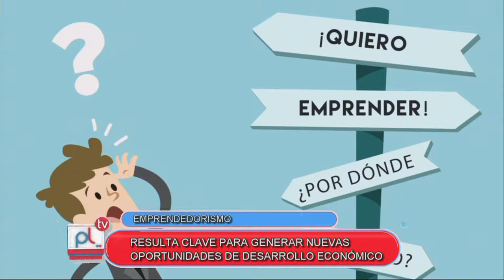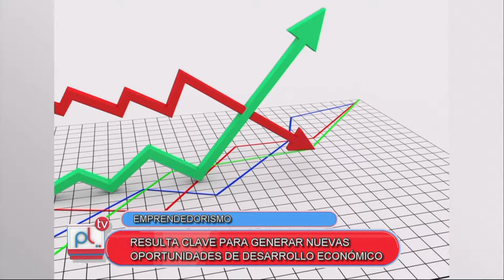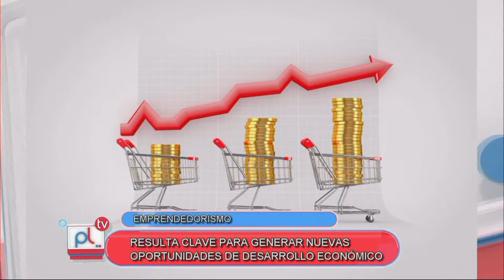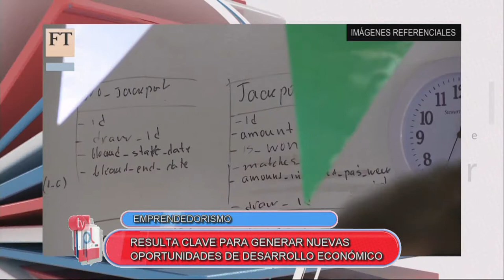PANTALLA LIBRE - GUSTAVO RODRIGUEZ - EMPRENDEDORISMO